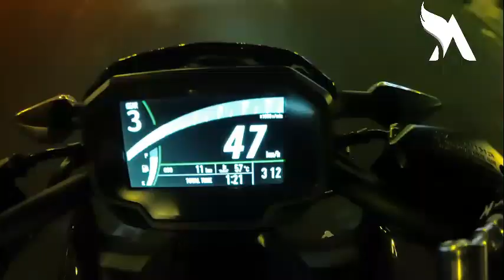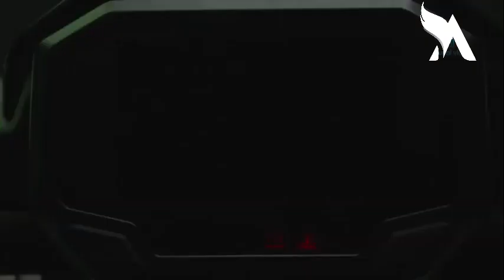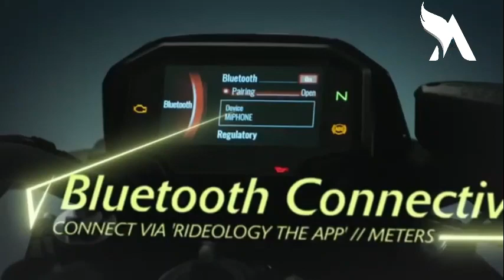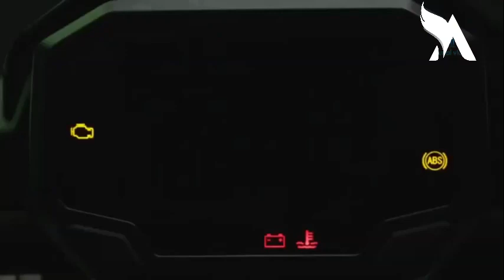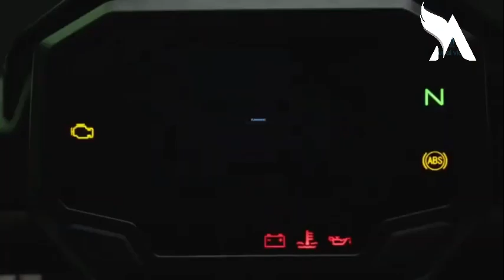Kawasaki Z650 Launched in lockdown | The Most Affordable BS6 Kawasaki - Afroz Khan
Kawasaki Z650 Latest Updates
The 2020 Kawasaki Z650 BS6 has been launched at Rs 5.94 lakh, making it Rs 25,000 more expensive than its BS4 predecessor. For this extra cash, you get updated styling and the Z650 now features a sharp-looking LED headlight which gives it a modern appearance. The updated motor now burns cleaner despite retaining its 68PS power output, and the bike is just 1kg heavier than before. Torque is down by 1.7Nm to 64Nm.

Kawasaki has also added a 4.3-inch colour TFT display to replace the older semi-digital unit. It gets Bluetooth connectivity, allowing you to hook up your phone and manage music playback, phone calls, and also gives you post-ride analysis. The final update on the BS6 version are the new Dunlop Sportmax Roadsport 2 tyres which replace the previous and less-grippy Dunlop Sportmax D214 rubber.

The Z650 competes against the Benelli TNT 600i which uses an inline-four cylinder engine but hasn’t yet been updated to BS6 emission norms.My Camera: Canon 200d